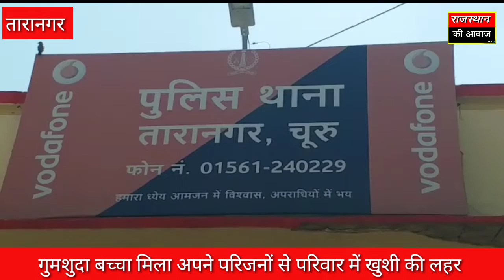राजस्थान की आवाज की मेहनत लाई रंग / परिजनों को मिला अपना खोया हुआ बच्चा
परिजनों को मिला अपना खोया हुआ बच्चा /
Family found their lost child
तारानगर - राजस्थान की आवाज की मेहनत लाई रंग परिजनों से मिला एक साल से खोया हुआ बच्चा वही पुलिस पर जहाँ झूठे आरोप प्रत्यारोप भी लगते रहते है तो वहीं पुलिस भी इन सबकी परवाह किये बिना अपना इंसानियत का फर्ज निभाने से पीछे नहीं हटती है। इसी प्रकार तारानगर पुलिस ने तारानगर के वार्ड 14 से एक मंदबुद्धि बालक को तलाश कर बालक के परिजनों में खुशी ला दी। हैड कॉन्स्टेबल महावीर सिंह ने राजस्थान की आवाज को बताया कि एक साल पहले थाने में उक्त मामले को लेकर गुमसुदगी दर्ज हुई थी। दो दिन पहले पुलिस ने कड़ी मेहनत कर बालक को सिद्धमुख मे तलाश लिया। बालक के मिलने पर परिजनों में खुशी की लहर दौड़ पड़ी। परिजनों ने पुलिस का धन्यवाद ज्ञापित किया। पुलिस ने आज थानाधिकारी राधेश्याम थालोड़ की अगुवाई में बालक को परिजनों को सुपुर्द कर दिया है।